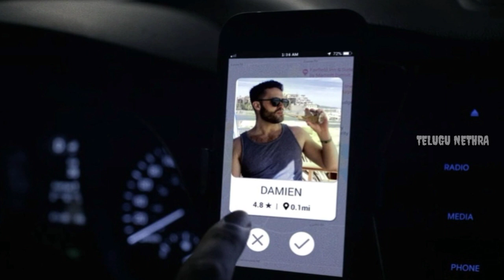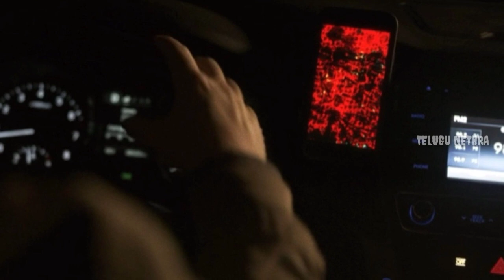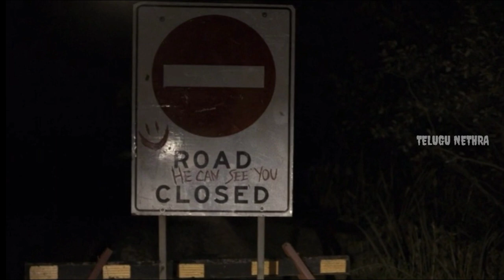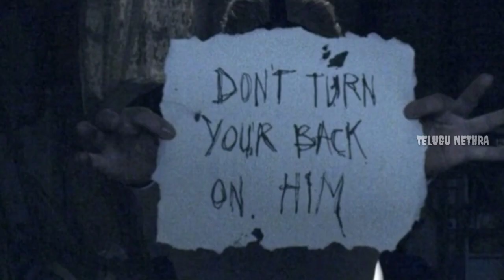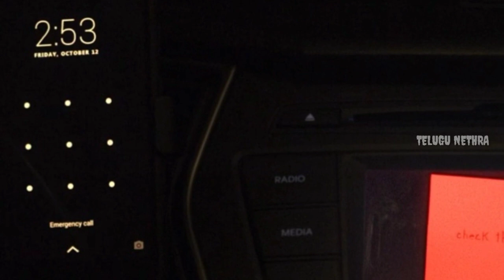THE TOLL (2021) Explained In Telugu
The Toll Full Movie Explained In Telugu

Mysteries Places

Horror Movies

Real Mysteries

Horror stories

Real ghost stories in telugu
Top 10 horror movies in telugu
Best Supernatural movies in telugu
Horror movies based on real stories in telugu
Horror movie explantions in telugu
Top 10 ghost stories in telugu
Best psychological thriller movies in telugu
Mysteries places in telugu
Supernatural movies explained in telugu
Best Sci-fi movies in telugu
hollywood horror movies in telugu
japanese horror movies in telugu
Real haunted houses in telugu
Haunted places in telugu
Telugu ghost videos
Devil stories in telugu
Real horror stories in telugu